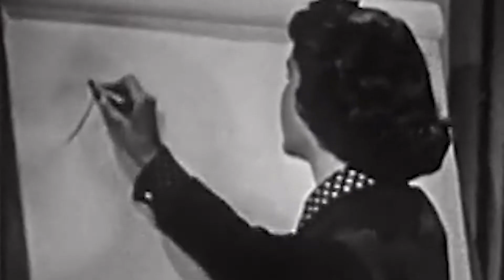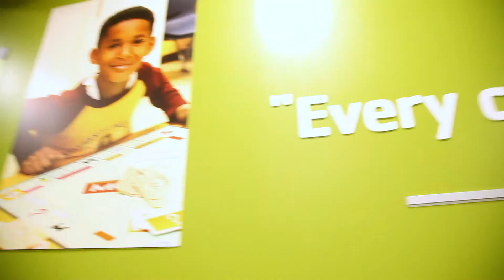Angels Among Us - Annual Dinner 2018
In 2017,  the Y delivered on the promise to strengthen the foundations of our communities. We transformed lives and built up our neighbors through initiatives and programs that focus on youth development, healthy living and social responsibility, But we didn't do it alone as the song goes, "I believe there are angels among us...to show us how to live, to show us how to give, to guide us with a light of love."